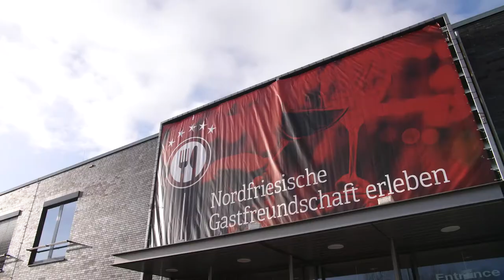Nord Gastro & Hotel Teaser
War sie in ihren Anfängen vor 20 Jahren mit etwa 30 Ausstellern noch eher ein Insidertipp, ist sie heute der Branchentreffpunkt schlechthin: Die Nord Gastro & Hotel.

Alle namhaften Hersteller, Köche und Gastronomen haben zum Start in die gastronomische Saison die zwei Tage fest in ihrem Terminkalender. Zudem sind jedes Jahr zahlreiche Gäste aus Wirtschaft, Politik und Gesellschaft dabei. Besonders freut den Geschäftsführer der Messe Husum, Arne Petersen, dass der bekannte Star-Koch Mike Süsser die Nord Gastro & Hotel in diesem Jahr eröffnen wird.

Die Hallen mit einer Ausstellungsfläche von mehr als 10.000 Quadratmetern sind bereits seit Monaten ausgebucht. Gut 250 Aussteller werden neue Produkte und technische Innovationen aus ihrem Portfolio zeigen und zum Ordern anbieten. Von der Großküchentechnik bis hin zu Top-on-Table-Produkten, Kassensystemen und Innen- und Raumausstattung reicht das Angebot. Aber auch bei Finger Food bis hin zu erlesenen Weinen und Spirituosen werden Trends gesetzt und Neues vorgestellt.

So kann sich das Fachpublikum bestens auf die neue Saison vorbereiten auf der bedeutendsten und beliebtesten Fachmesse nördlich der Elbe.